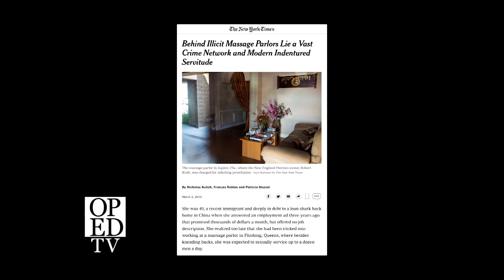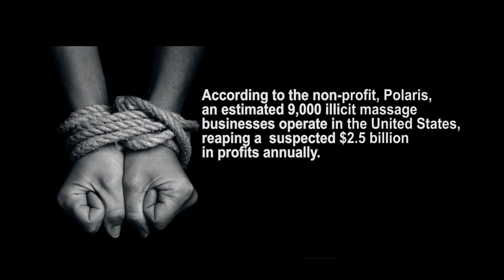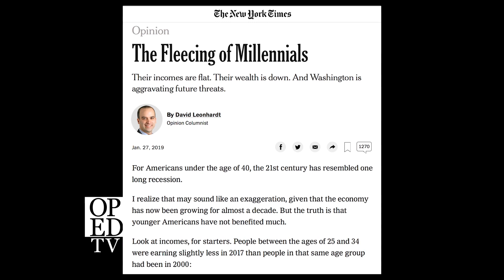The Human Trafficking Side to Illicit Massage Parlors | Bob Herbert's Op-Ed.TV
The arrest of Robert Kraft, owner of the New England Patriots, has thrown a national spotlight on illicit massage parlors in which women are required to provide sexual services to as many as a dozen men a day. The women are often trafficking victims in the grip of the criminal organizations that operate these parlors. Bob talks about this with his guests who offer legal and other help to women caught up in this profoundly abusive, often violent enterprise. They are Lori Cohen, director of the Sanctuary for Families Anti-Trafficking Initiative, and Yvonne Chen, who manages the initiative’s outreach efforts.

(Taped: 03/6/2019)

OPED06011_V1